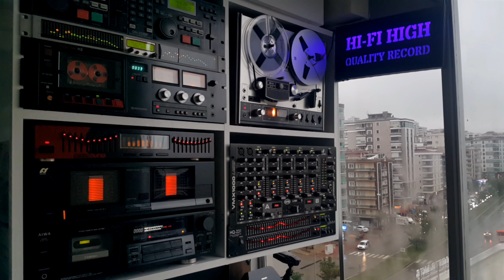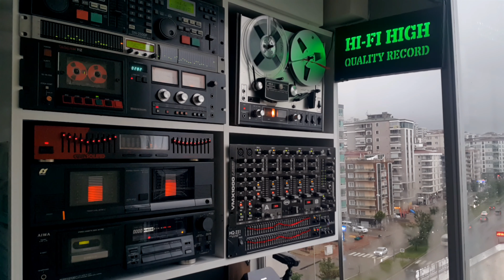Cengiz Kurtoğlu - Hiç Aklıma Gelmemişti - Cd Attack Flac Record - Cd Kayıt - Stereo - 🎹 CDK - 4k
🎧 Sanatçı          : Cengiz Kurtoğlu
🎧 Albüm Adı     : Hiç Aklıma Gelmemişti
🎧 Eser Adı         : Hiç Aklıma Gelmemişti
🎧 Söz                 : Aşkın Tuna
🎧 Albüm Çıkış Yılı : 2000
🎧 Percussion     : Celal Bağlan & Seyfi Hayta
🎧 Guitar               : Erdem Sökmen & Erdinç Şenyaylar
🎧 Violin (keman) : İlyas Tetik
🎧 Format           : Cd
🎧 Parça Sırası  :  6
🎧 Albümdeki Parça Sayısı :